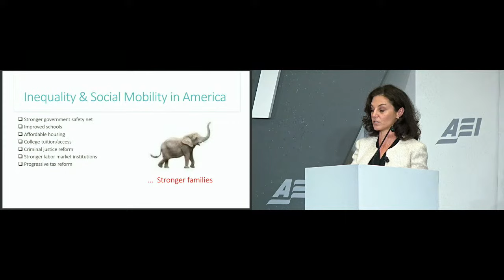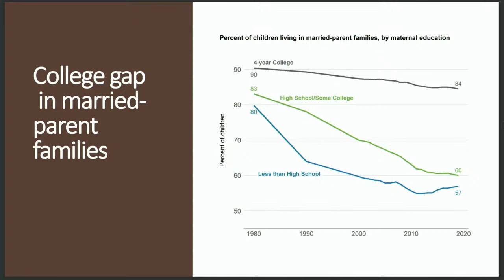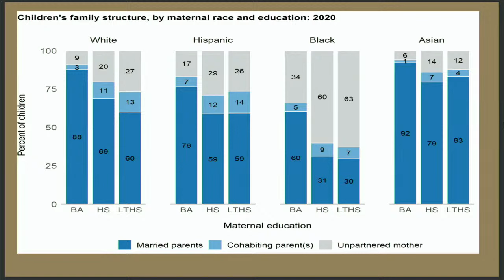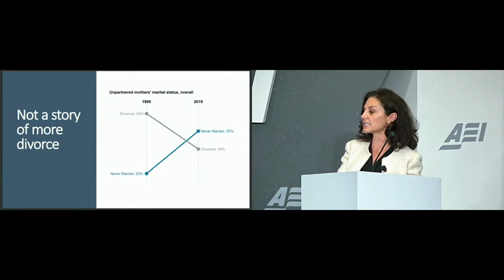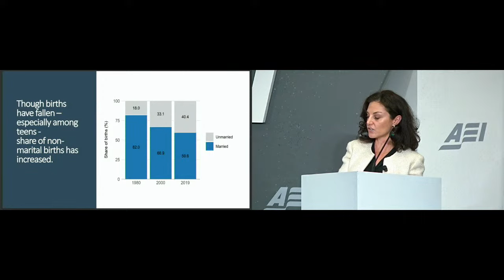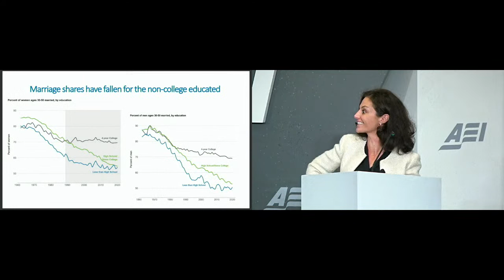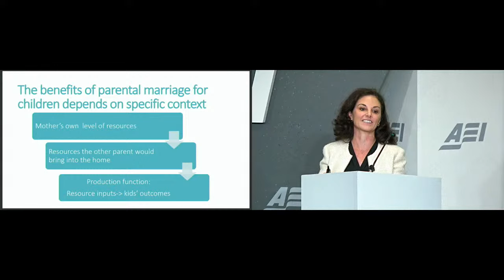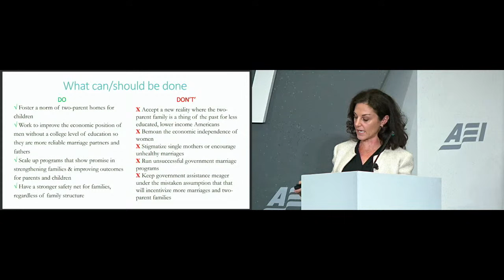The Two-Parent Privilege: A Book Event with Melissa Kearney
For some, the two-parent home may be an old-fashioned symbol of the idyllic American dream. However, emerging data make it clear that marriage, for all its challenges, may be our best path to a more prosperous future.

In her new book, The Two-Parent Privilege: How Americans Stopped Getting Married and Started Falling Behind (University of Chicago Press, 2023), Melissa Kearney makes a data-driven case for marriage by showing how the institution’s decline has led to a host of economic woes. Join AEI’s Michael R. Strain for a discussion of Kearney’s book and her research on the economic dimensions of marriage and family.